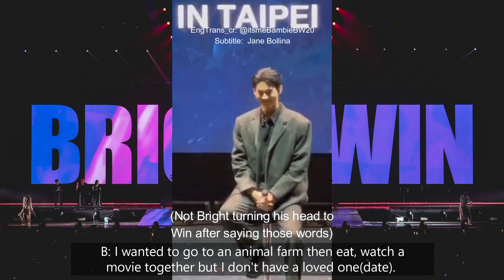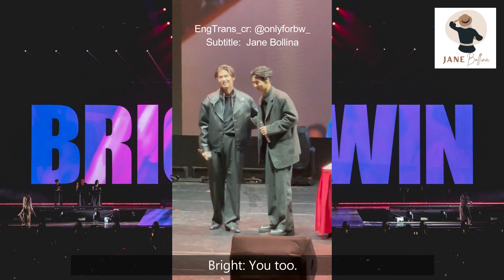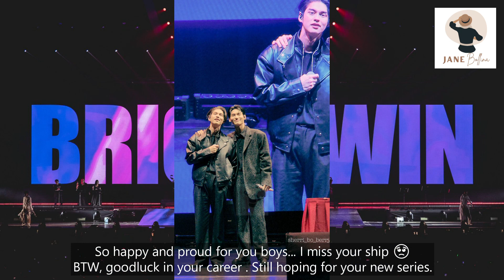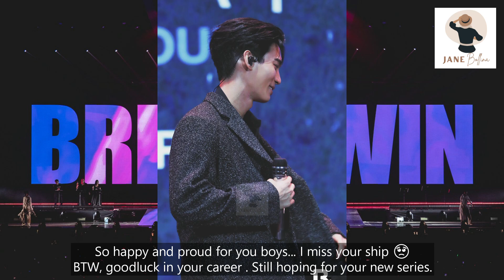[BrightWin] Highlight Moments During Shooting Star In Taipei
Asking for_
   *Extra Background Music:

Follow them for more English Translations and Updates